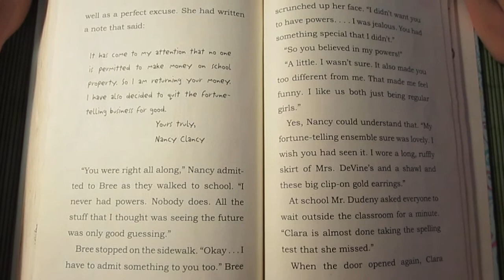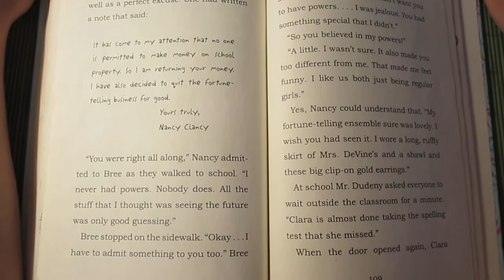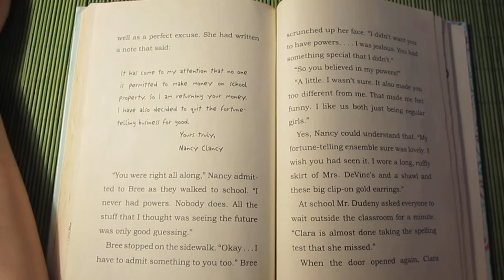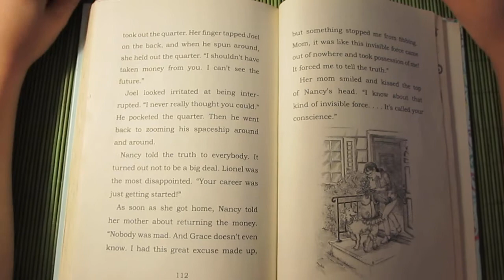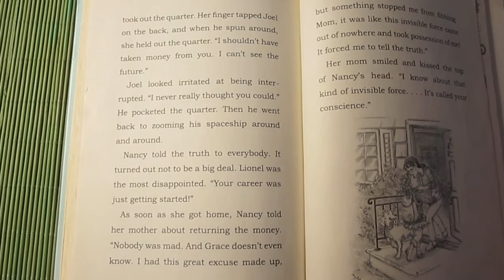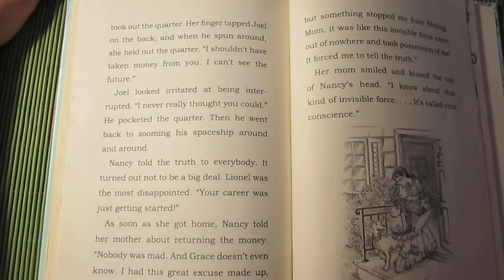Nancy Clancy Sees the Future (Book 3), Chapter 12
Your Fancy Nancy - Sees the Future  audio book series for children